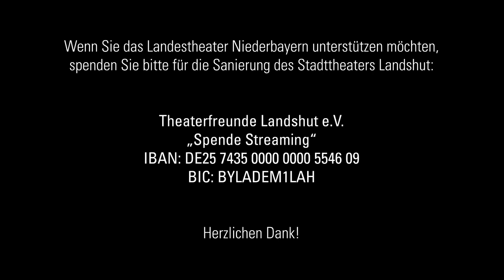OUVERTÜRE zu DIE FLEDERMAUS - Spielzeit 2020/2021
Ouvertüre für Streichquartett und Klavier

Violine I: Christian Scholl
Violine II: Magdalena Braun
Viola: Nebosja Bekcic
Violoncello: Hartmut Caßens
Flügel: Basil H. E. Coleman